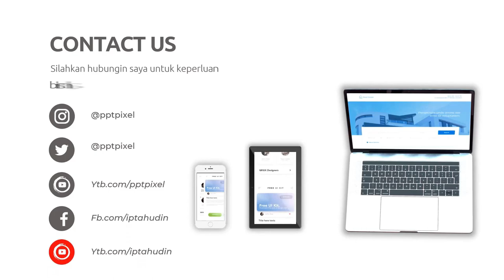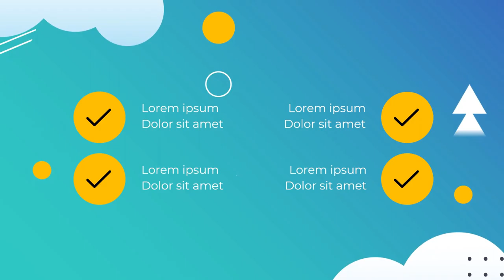Jasa Pembuatan Video Animasi Company Profile Bandara Udara, Animasi Layanan Videotron Bandara -Murah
Jasa Edit Video Jasa Pembuatan Video Animasi Company Profile Bandara Udara, Animasi Layanan Videotron Bandara atau